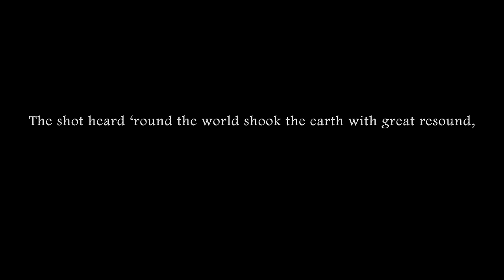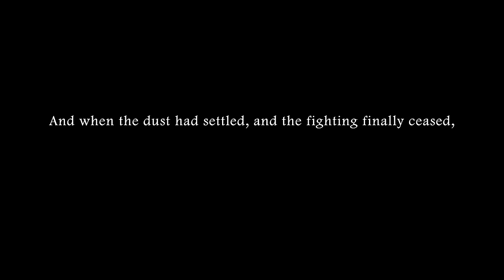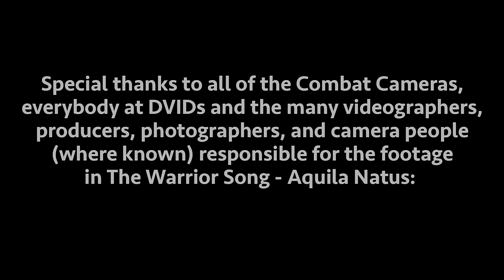The Warrior Song - Aquila Natus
Guitars/Bass - Joey Karczewski
Everything Else - Sean Householder

Prelude

The shot heard ‘round the world shook the earth with great resound,
lanterns lit, the riders fled, to warn the farms and towns.
The call to arms united them, in grim determination,
they vowed to see the Eagle born, and made their Declaration.
Honor-bound and bred, they stood as one in their defiance:
a Continental Army raised on common man’s alliance.
For liberty, the fire, in the hearts of men, did forge
the will to break their shackles free, and shape them into swords.

I am the blood that boils in the heart of the beast, I’m a killing machine with a hunger deep,
I’ll scorch the earth with a mighty shriek and a million full metal jacket teeth.
You better believe it, when the boot comes down, the blood I spill on the battleground
will soak the earth until the wicked drown, in the death I deal when the hate comes out.
Born to the beating of the drums of war, shaped in the fire at Valley Forge,
made hard in the waters of a beach I tore from the Devil’s claws in ’44,
thunder crack and the enemy dies, when the barrel spits, the fire flies,
aim’s on point at killing time, and I kill with a heart like arctic ice...

I am a soldier and I’m marching on, I am a warrior and this is my song

My boots are the beat and the rhythm I tread: shake the ground like a thunderhead,
rain down in a hail of fire and lead like a reverie runnin’ through my head.
Here where the legends live and die, where the eagles scream, and the reaper hides
   hell can’t stop me, the Devil tried, and I killed him twice in ’45.
Come to the nightmare, come to me, I’ll grind your bones in the crushing teeth
   served to the swine that come to feast on the stink of the fear and the tears you’ll weep
I’ll flood the earth in a sea of brass, and watch you burn in the fire’s wrath.
Pray to the devil that damned you last, the Shadow of Death is the one I cast...

I am the fire, the sword and the gun, I am a warrior and this is my song

Now I live lean and I mean to inflict the grief, and the least of me’s still out of your reach
the killing machine’s coming out to feed on the lead and the fire and the gasoline
Bound by the blood of the ones who’ve died, as well as the warriors at my side,
feel no fear, know my pride: for God and country I’ll end your life...

a warfighter, I will keep marching on, I am a warrior and this is my song
I am the mighty, a million as one, I am a warrior and this is my song

Epilogue

they stood against an empire, born a thousand years ago,
but “liberty or death”, no less, what every last man chose.
They fought and died, for better lives, uncertain what may come
as lions on the battlefield, ’til freedom had been won.
Though cannon balls, and musket rounds, explosions, cold and fire
would challenge their resolve, they raised their Banner ever higher.
And when the dust had settled, and the fighting finally ceased...
...an Eagle lit out from the ash...and to this day, flies free.